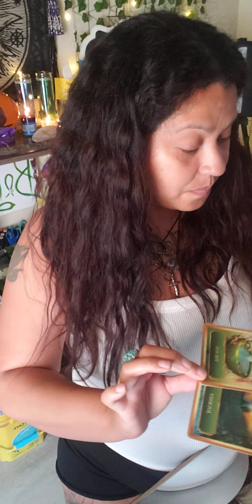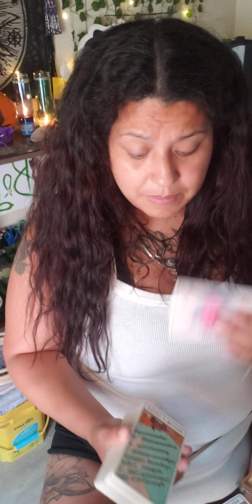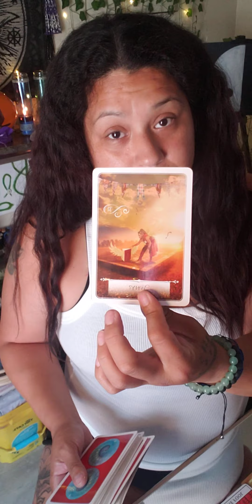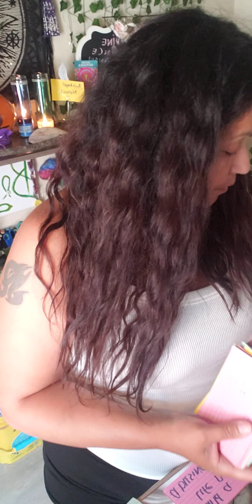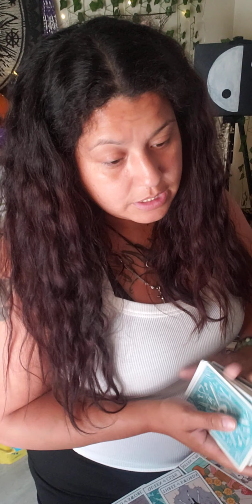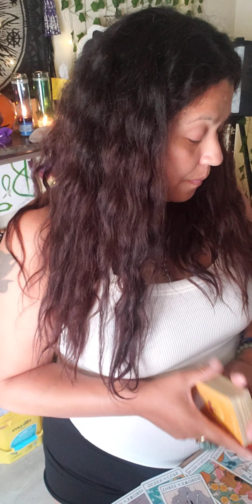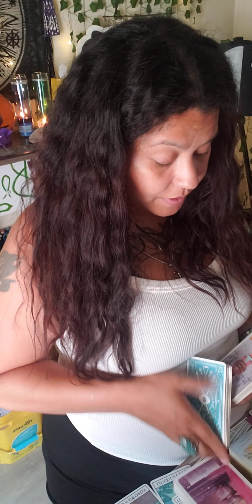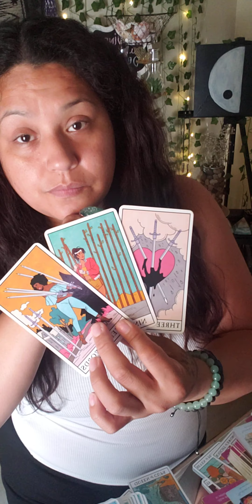King of cups is on their journey/ grandma is guiding them